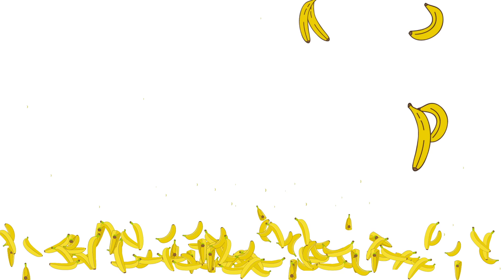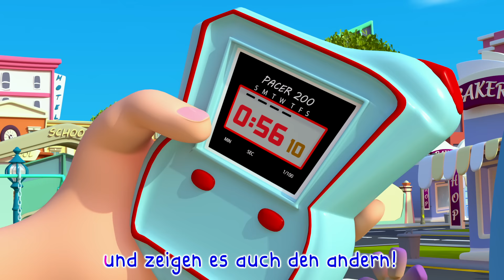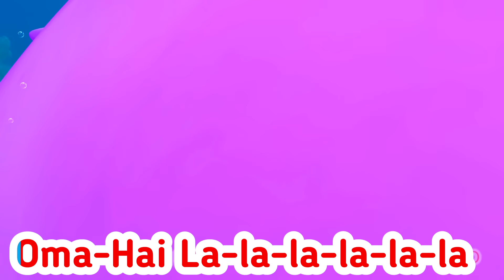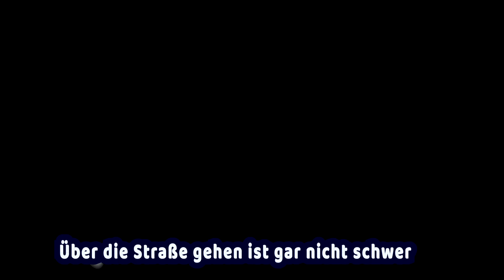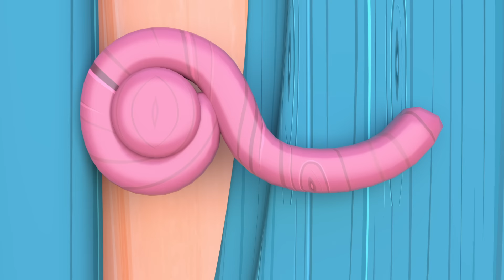Kinderlieder Ich habe einen Boo Boo , Kinderlieder – fünfzig Lieder zum Mitsingen 💛🌛⭐️3 Stunde Mix ⏰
Räder im Bus, Kokosmelonenräder im Bus, jj, lustig, Komödie, Kinderlieder, Babylieder

Humpty Dumpty Grocery Store | CoComelon Nursery Rhymes & Kids Songs

Rescue Baby's Toys - Police Officer Song + Wheels On The Bus | More Nursery Rhymes & Rosoo Kids Song

Don't Touch Sharp Objects + Old Macdonald - Wheels On The Bus and More Nursery Rhymes & Kids Songs

Rescue The Baby - The Rescue Team + Wheels On The Bus | More Nursery Rhymes & Rosoo Kids Songs

Peekaboo - Learn Animals! | CoComelon Nursery Rhymes & Kids Songs

Hop Little Bunnies Hop Hop Hop + More Ms Rachel Nursery Rhymes & Kids Songs

Kids Career Spin Wheel Pretend Play at the Indoor Park - Kids Playtime Stories

LIVE 🔴 Bebefinn Top Songs for Kids | Good Morning Song, Baby Shark, Boo Boo +more

5 Colors with Nursery rhymes English Song For Kids | Wash your hands No Virus!! | Super Lime

Beware of Strangers | Safety Tips For Kids | Kids Songs 😻🐨🐰🦁 And Nursery Rhymes by Baby Zoo

Toys Are Not On The Menu Song 😝 | Educational Kids Songs 😻🐨🐰🦁 by Baby Zoo

Old MacDonald hat 'ne Farm | Kinderlieder mit Klein Joni | Banana Cartoon Deutsch - Kinderlieder

♪ ♪ Kinderlied Zähneputzen - Hacki Backi - Hurra Kinderlieder Zahnputzlied

♪ ♪ Kinderlied Affe - Der Pavianpopo - Hurra Kinderlieder

♪ ♪ Kinderlied Essen - Guten Appetit - Hurra Kinderlieder

Kinderlied Küken 🐣 | Wo ist meine Mama ? | TiRiLi - Kinderlieder

Mama-Küken 🐣 , Mama-Küken, 🐣 wo steckst du bloß? | | Banana Cartoon Deutsch - Kinderlieder

Kinderlieder - sechs Lieder zum Mitsingen!

Die Räder des Busses | Banana Cartoon Deutsch - Kinderlieder | Cartoons und Kinderlieder

Hände waschen - Und weitere Kinderlieder | Liederkiste

Die Räder vom Bus | Banana Cartoon Deutsch - Kinderlieder

🎶 DIE 30 BESTEN Kinderlieder-Mix || Kinderlieder zum Mitsingen und Bewegen

Slaap je , Baby Haai Lied , Stell dich an | Banana Cartoon Deutsch | Cartoons und Kinderlieder

Kinderlieder Bewegungslieder-Mix - Singen, Tanzen und Bewegen || Kinderlieder

Badewannen-Spaß | Das Schaumbad | Banana Cartoon Deutsch - Kinderlieder + Baby Hai

Drei Kleine Kätzchen - Kinderlieder zum Mitsingen MIX für Kinder - Banana Kinderlieder

Die Räder vom Bus | Basteln im Kindergarten | Banana Cartoon Deutsch - Kinderlieder

Das Geburtstagslied 🎂 🍷 🥳 | Banana Cartoon Deutsch - Kinderlieder | Cartoons und Kinderlieder

Clean Up Song + Finger Family + Wheels on The Bus + More Nursery Rhymes & Kids Songs Rosoo Songs

Bingo ( Bauer hatte einen Hund) | Kinderlieder | Banana Cartoon Deutsch | Cartoons und Kinderlieder

Kinderlieder – fünfzig Lieder zum Mitsingen! 💛🌛⭐️ LaLeLu Gute Nacht Lied | 1 Stunde Mix ⏰

A Ram Sam Sam song for kids + more nursery rhymes by HeyKids

Johny Johny Ja Papa - MIX | Kinderlieder | Banana Cartoon Deutsch | Cartoons und Kinderlieder

Wenn ich ein König wäre + Kinderlieder zum Mitsingen | Zum Markt | - Banana Cartoon Deutsch

♪♪ Die 5 Besten Tierlieder | Banana Kinderlieder | Lustige Lieder - Giraffe Pinguin Eisbär Pavian

London Bridge sie stürzt gleich ein | Bingo der Hund | Kinderlieder | Banana Cartoon Deutsch

Die Räder vom Bus - Musik für Kinder | Banana Cartoon Deutsch - Kinderlieder KIDS Kinderlieder

Kinderlied Küken 🐣 | Wo ist meine Mama ? | Banana Cartoon Deutsch - Kinderlieder

LALELU (2H) NUR DER MANN IM MOND SCHAUT ZU ► NONSTOP 2 STUNDEN ► DIE BESTEN SCHLAFLIEDER ► LULLABY

Kinderlieder - das Lied über die Tiere.

Mozart for Babies Brain Development Lullabies #323 Lullaby Music to Sleep, Mozart Effe

Fünf kleine Fische | TiRiLi Kinderlieder

Sing-Along Spectacular: Join the Fun with Catchy Children's Songs - Kids Songs by LooLoo Kids

B I N G O, Bingo der Hund | Banana Cartoon Deutsch - Kinderlieder | Cartoons und Kinderlieder

🦆Ganso, Ganso - ♫ ¡Las mejores canciones de baile para niños! | LooLoo

Bingo + Kinderlieder zum Mitsingen | Zum Markt | - Banana Cartoon Deutsch